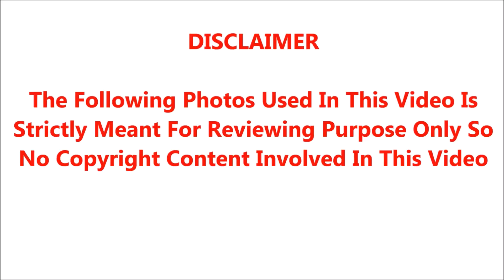சற்றுமுன் பூவே உனக்காக சீரியல் நடிகை லிவிங்ஸ்டனின் மகள் செய்த கேவலமான செயலை பாருங்க